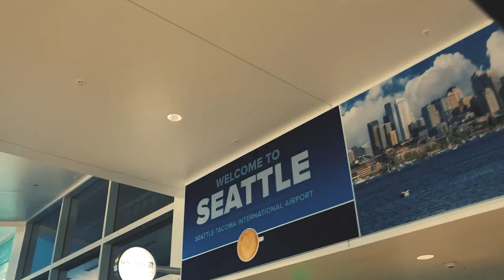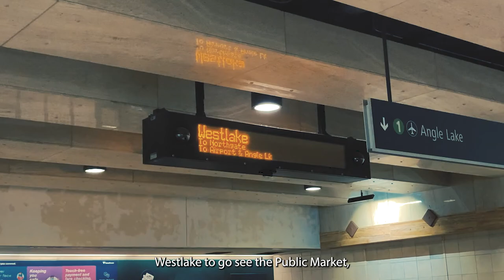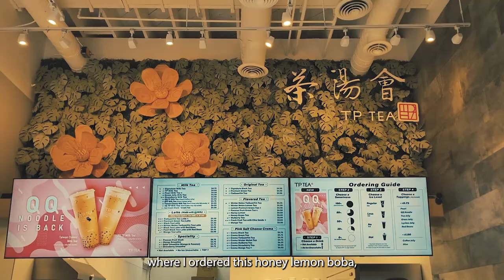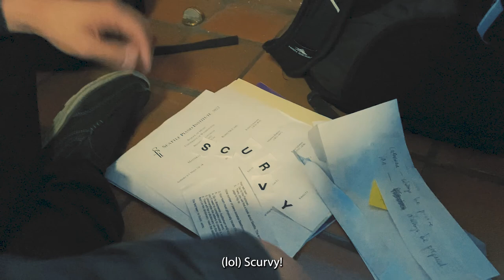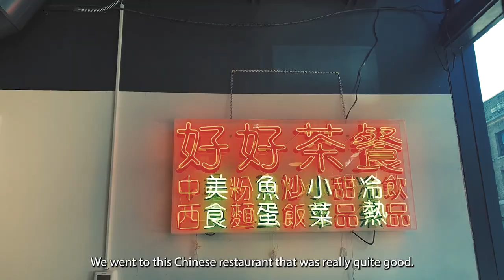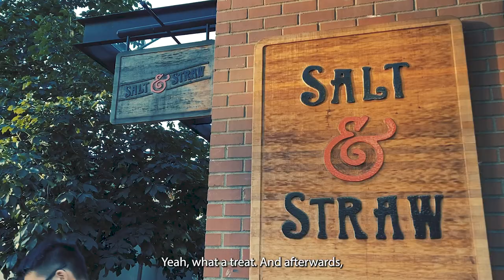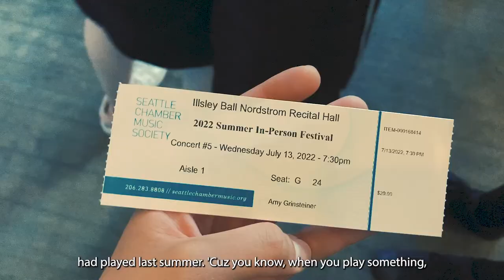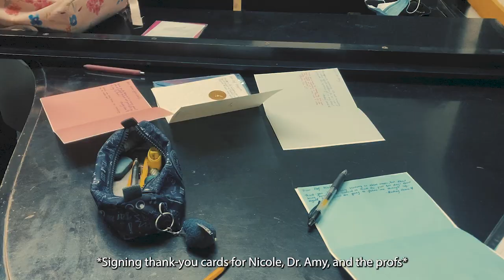Seattle Piano Institute Vlog! (2022) [ENG SUB] - please read description first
Hi, this is Jasmine.

I'm still a beginner when it comes to this stuff, so please don't mind that the editing, filming, and narration is a little all over the place. (Also, I get really nervous in front of cameras, so I don't usually talk like the way I do in the video.)

All that aside, please enjoy this (very) amateur vlog I made of my trip to Seattle for the Seattle Piano Institute! And here's a link to my final performance

TIMESTAMPS:
3:45 Day 2 & First Lesson(w/ Prof. Sheppard)
4:50 Westlake and the Public Market (#1)
05:54 Day 3
6:28 Learning Waterbending
7:04 Day 4 & First Lesson  & First Masterclass (w/ Prof. McCabe)
9:20 Practice Room Karaoke Pt. 2
9:49 Day 5
10:39 Scavenger Hunt
11:23 Day 7 & Profs. Cheng and Chow's Visit Day 1
12:38 Dinner in Chinatown, Sunset with the Needle and Rainier, and the Troll
14:22 Profs. Cheng and Chow's Visit Day 2
15:32 Field Trip feat. Books, Ramen, and Ice Cream
16:39 Bona-fide Karaoke
17:35 Day 9 and Visitng the Art Museum
18:37 The Public Market (#2) and the Chamber Music Concert
19:53 Day 10 and the Burke Museum
20:32 Masterclass with Prof. Sheppard and First Gatcha Game
23:02 Final Recital and Goodbyes

Typos:
13:34 should say "A: " and is not me talking (I got mixed up 'cuz our voices sound similar lol)
15:33 should say, "later that day", not "the next day"
20:08 should say, "later that day", not "the following day"